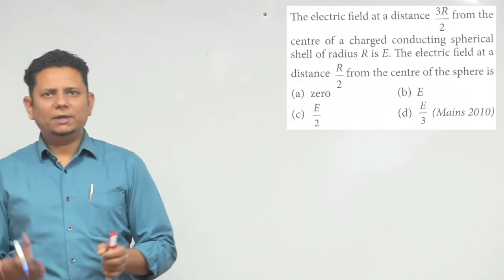The electric field at a distance 3 R/2 from the center of a charged conducting spherical shell of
The electric field at a distance 3 R/2 from the center of a charged conducting spherical shell of radius R is E. The electric field at a distance R/2 from the center of the sphere is